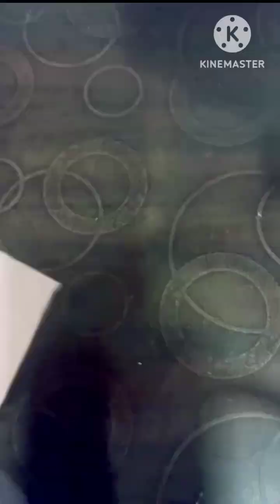Easy craft for Republic day 🇮🇳